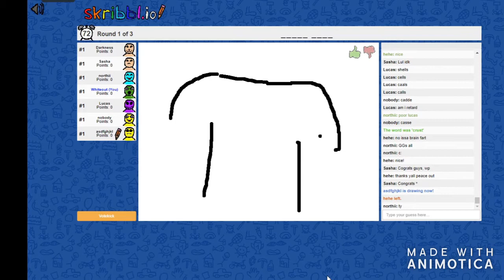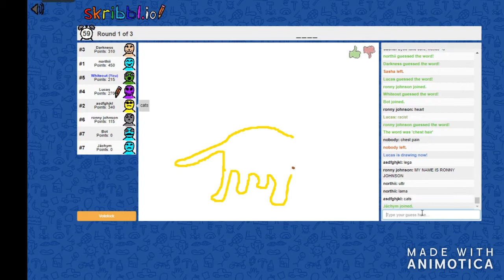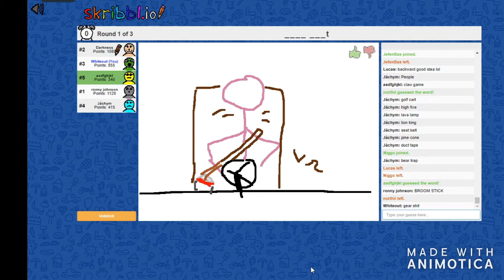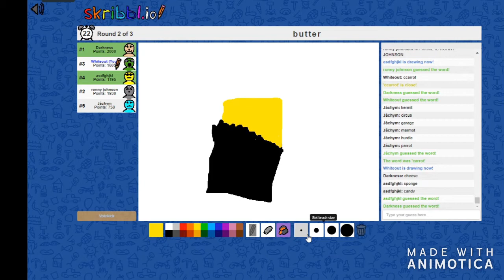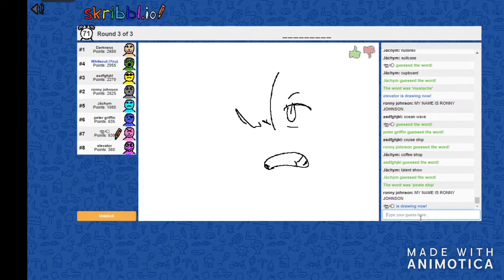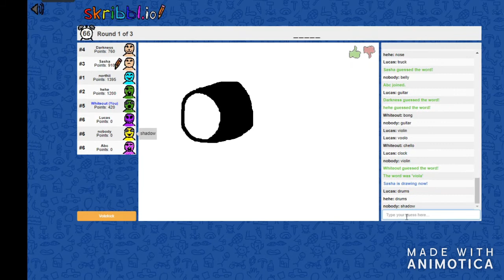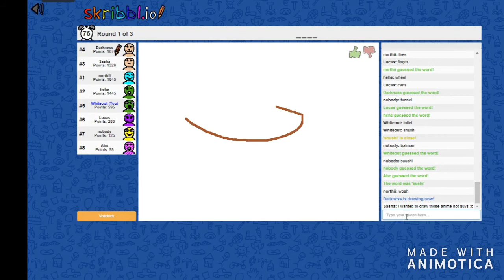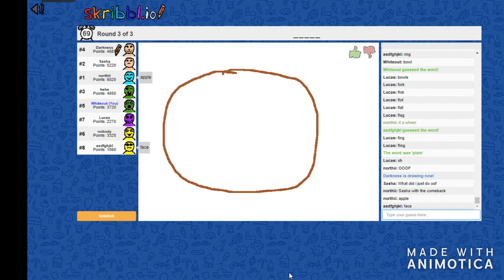Skribble.io Funny Moments (No one wanted to play with me edition)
A solo vidieo today and its a Skribble.io video so i hope you enjoy sorry for no upload last week i hope your doing well.

None of the music or images used for this video are mine i do not claim them to be mine i just used them for this video